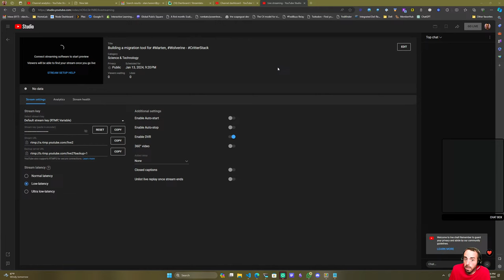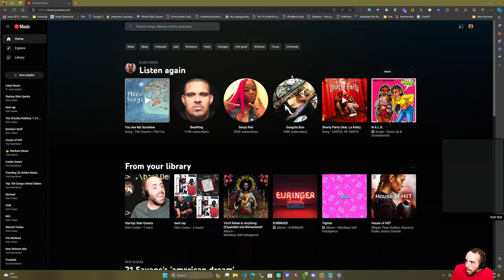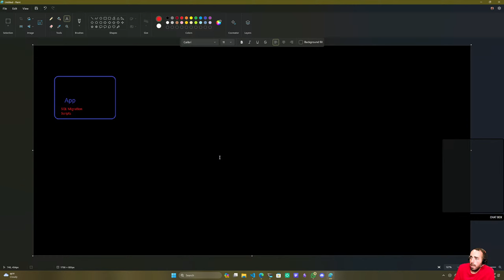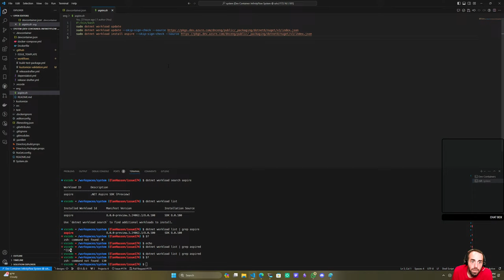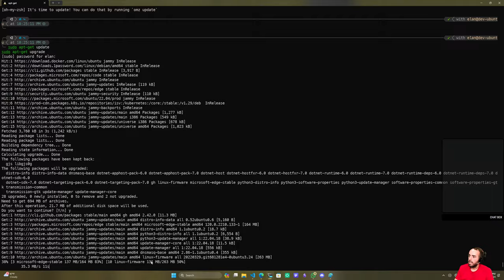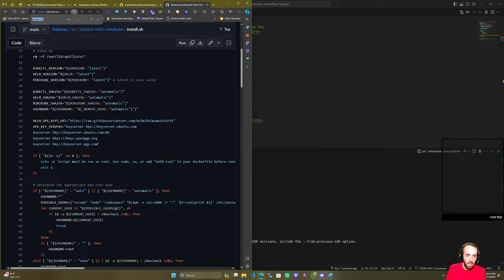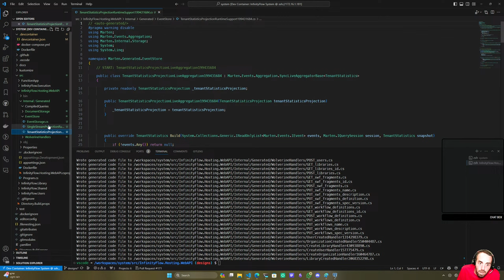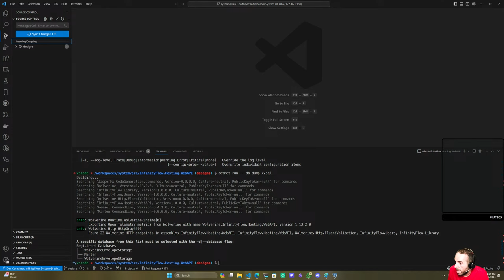Building a migration tool for Marten, Wolverine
Today we'll build a migration tool for Marten and Wolverine in CSharp and dotnet.